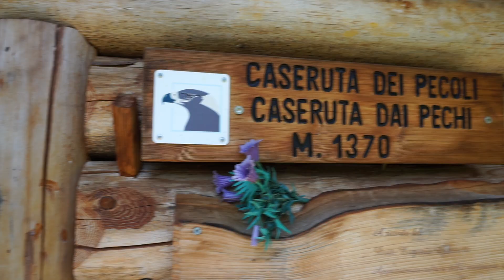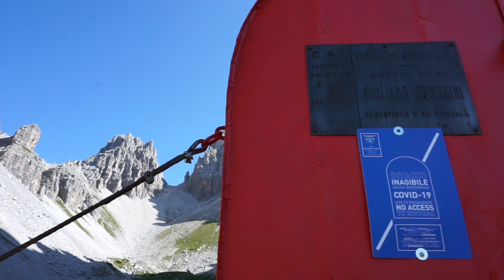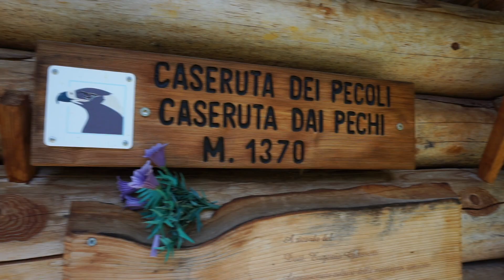2 giorni nelle Dolomiti Friulane // anello bivacco Granzotto e Perugini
Partiti dal Rifugio Pordenone (in val Cimoliana) ci dirigiamo alla Casera dei Pecoli e dopo 3 ore di cammino e 1000 metri di dislivello con un caldo ed un'afa fuori dal comune arriviamo a mettere la tenda nei pressi del bivacco Marchi Granzotto.
Il giorno seguente scavalchiamo la forcella Monfalcon dei Forni e la Ripidissima e un po' pericolosa Forcella Montanaia per arrivare in vista del famosissimo campanile e scendere in fine al punto di partenza.

tempo totale 7/8 ore
dislivello 1550
difficoltà EE

Itinerario da Rifugio Pordenone a Rifugio Pordenone
Itinerario 12,7 km • 9:04 ore